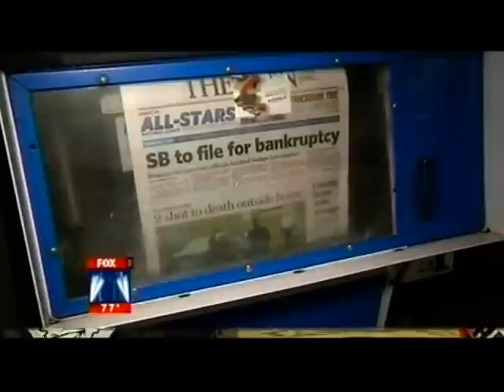San Bernardino Bankrupt W/ TechKnow interview.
THE TechKnow interviewd in SB, Counterstrike source 3D models Creator About San Bernardino going Bankrupt.